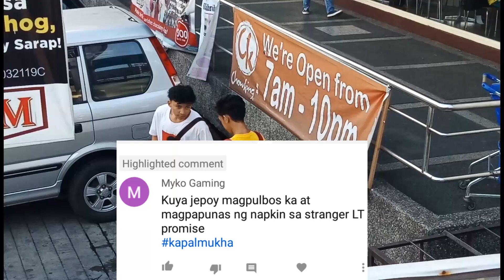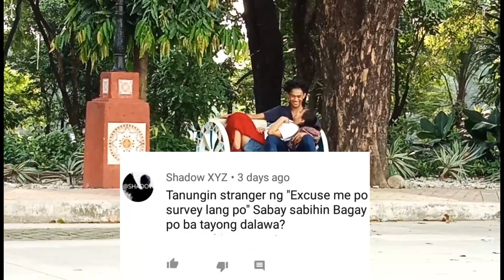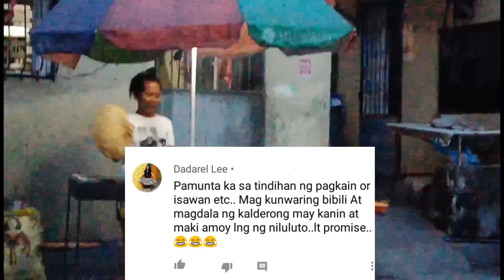MAGPULBOS AT MAGPAPUNAS NG NAPKIN SA STRANGER PRANK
Mag pulbos at magpapunas ng napkin sa stranger prank
Panibagong pampa good vibes panibagong magpapangiti at magapasaya at magbibigay ng tawa sa inyong mukha